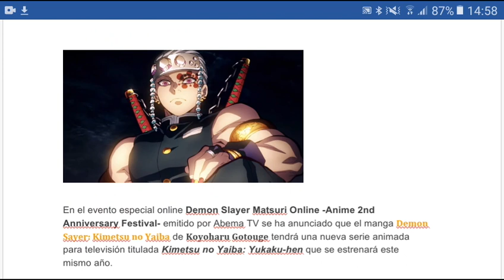Kimetsu no Yaiba segunda temporada confirmada